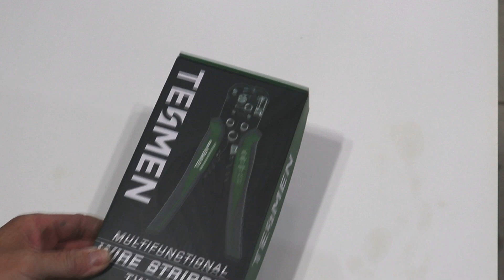TESMEN Multifunctional Wire Stripper Review | Wire Cutter, Stripper, Crimper, Voltage Detector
TESMEN 4-in-One Multifunctional Wire Stripper with terminal crimper, 70 to 250 volt detector, wire cutting, and 10 to 24 gauge wire stripping can make any electrical DIY task easier and safer.  I did find a few drawbacks though that are detailed in the video.

Brettley Built features projects involving welding, electrical, plumbing, carpentry and much more. My channel is dedicated to teaching you how to do tackle projects yourself and save money. My wife, daughter, and I live in western Pennsylvania on six acres. We enjoy being outdoors, making improvements to our property, and making things.  We adore our four dogs and three cats. We hope you enjoy our videos and spend time with us as we build and create!